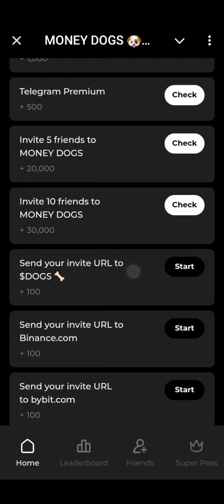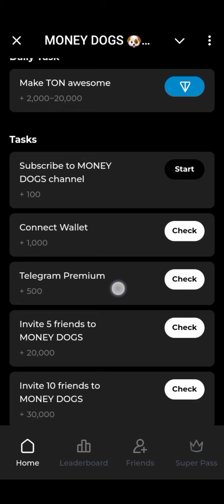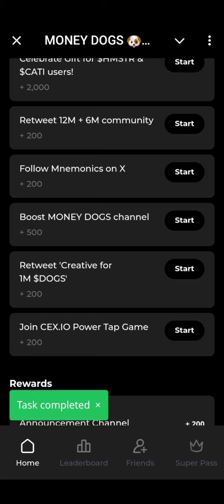Money Dogs | Start Earning Interest On Your $MDOGS | Check Your Rating And Receive HUGE Rewards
Not Just DOGS. Now it’s MONEY DOGS. 🐶💵

Check your rating, receive rewards, and earn real-time growing interest.

Who let the Money Dogs out?